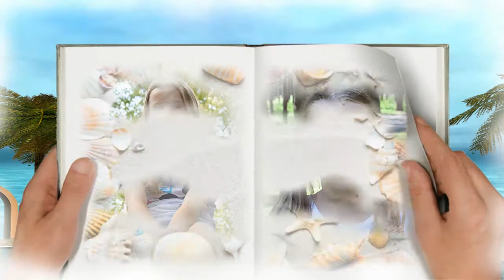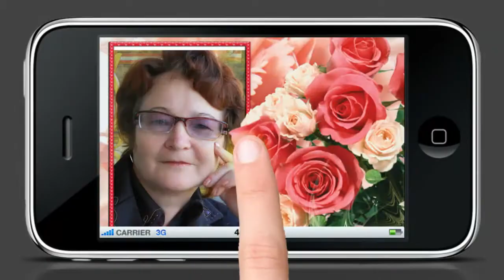мы на море 2